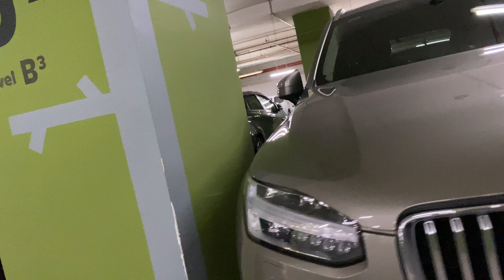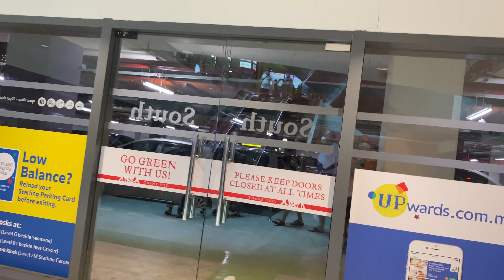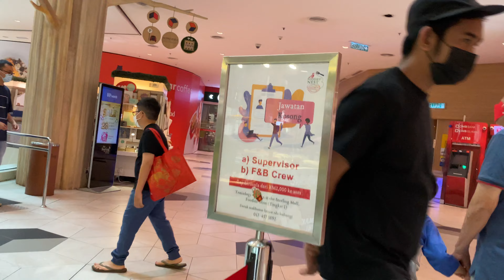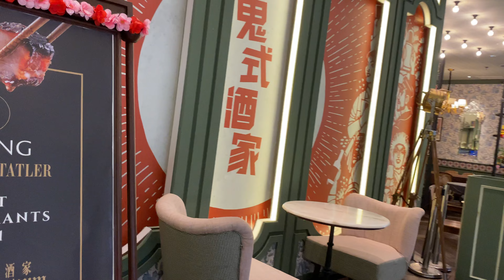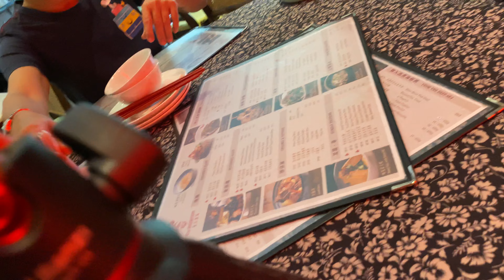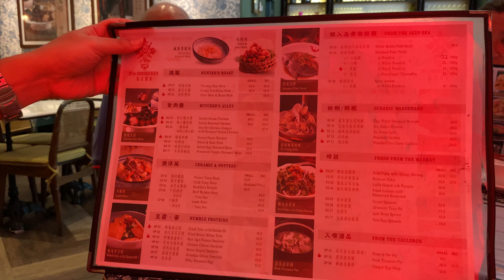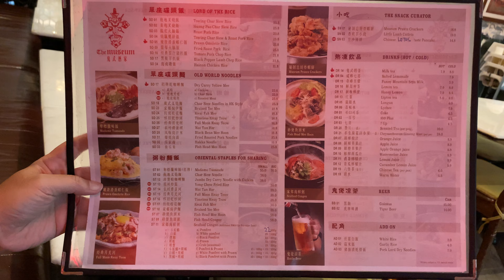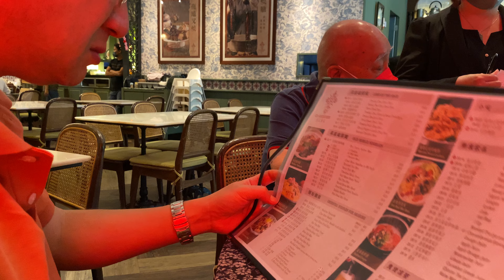192 RM The Museum Restaurant, Starling Mall, 25 Feb 2023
MEMBERS:

1.  Ajusak LO

2023 (Videos Made In 2023)

The Museum @ Starling Mall
3.5
266 Google reviews
Chinese restaurant
Service options: Dine-in · Takeaway
Located in: the Starling
Address: Damansara Utama, 47400 Petaling Jaya, Selangor
Hours:
Closed ⋅ Opens 11 am Mon

0:00:00 -
0:00:00 -
0:00:00 -
0:00:00 -
0:00:00 -
0:00:00 -

MAIN CAMERA

iPhone 11,

Dual Lens
12 MP, f/1.8, 26mm (wide), 1/2.55", 1.4µm, dual pixel PDAF, OIS
12 MP, f/2.4, 120˚, 13mm (ultrawide), 1/3.6"

4K@24/30/60fps, 1080p@30/60/120/240fps, HDR, stereo sound rec

SECONDARY CAMERA,

1080p@60fps, 720p@240fps
4K video recording at 30 fps